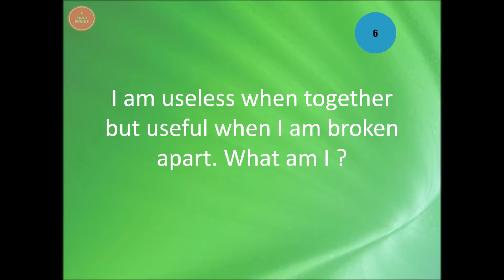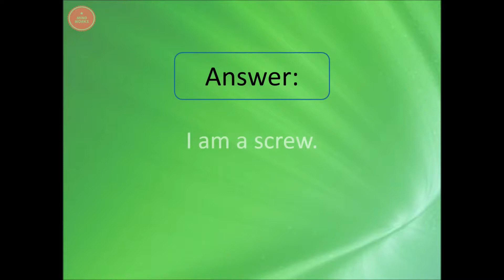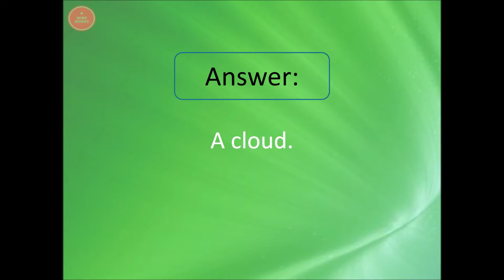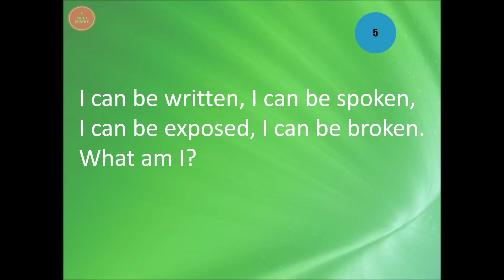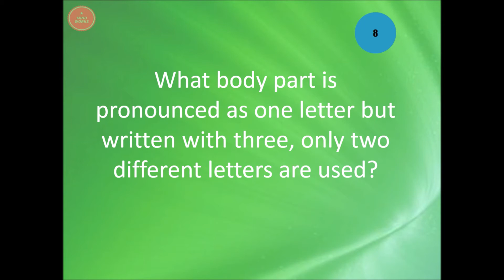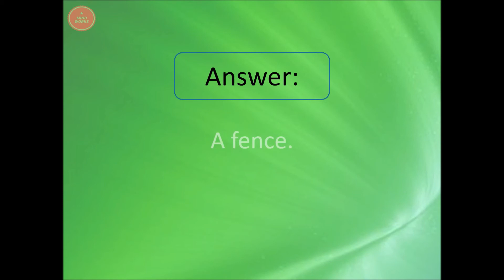What am I? Riddles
Try to figure out what each item/object is.